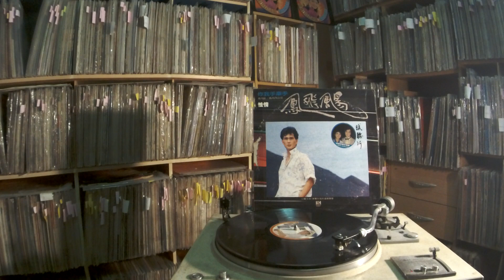鳳飛颺 Feng Fei Yang -- b2 熟悉的背影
HUALUN W 1004